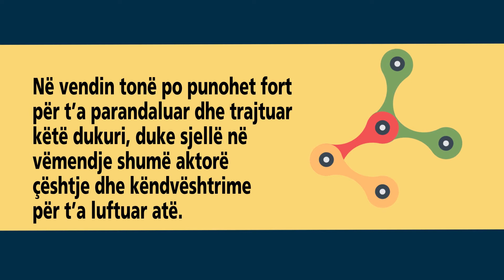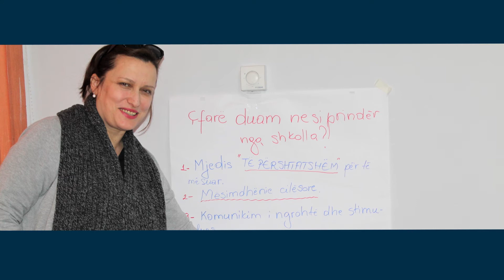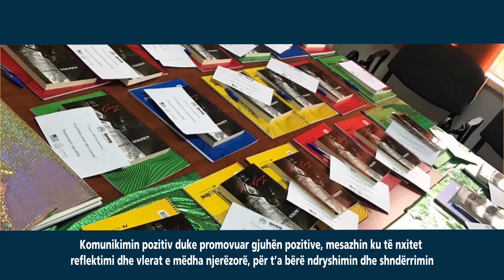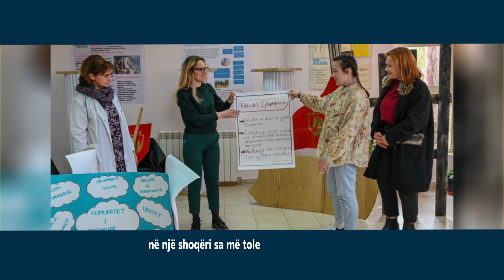Projekti "Promovimi edukimit për të parandaluar ekstremizmin e dhunshëm"- CVE-US Embassy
Eventi final - Konferenca përmbyllëse